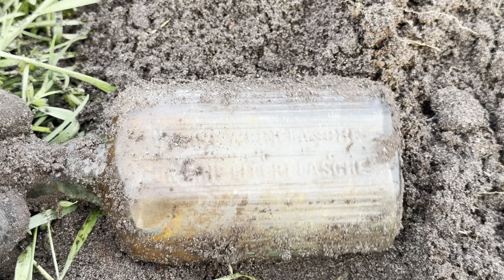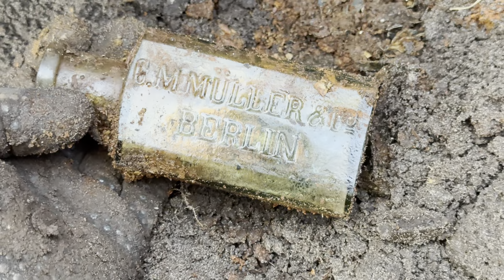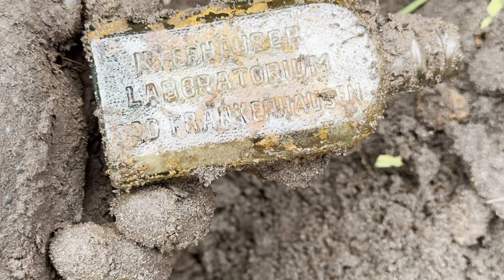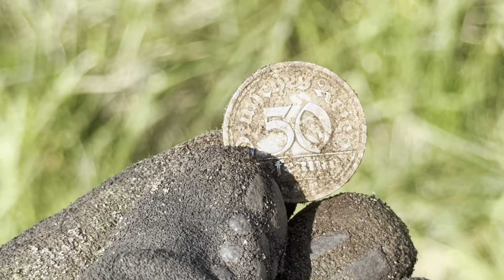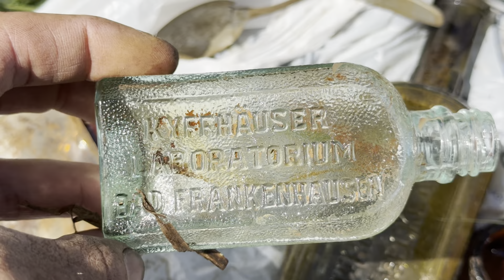БОМБИЧЕСКИЙ КОП! METAL DETECTING IN KALININGRAD REGION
РЕДКО ТАКОЕ БЫВАЕТ! КОП! METAL DETECTING

коп
коп 2023
коп 2024
коп монет
коп по войне 2023
ww2
metal detecting
metal detecting ww2
xp orx
xp orx x35
military archeology
mauser
война
вов
раскопки
военная археология
циммербуде
коп в лесу
находки военные
эхо войны
хабар
рыболов-копатель 039